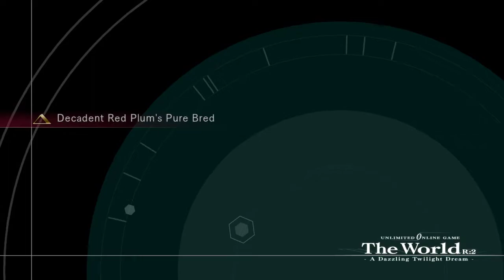The Truth Behind LonewolfLegendOfficial's .Hack GU Last Recode on PC